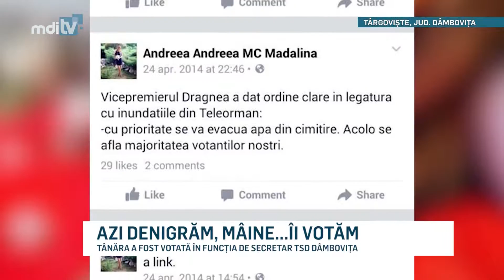AZI DENIGRAM MAINE...II VOTAM